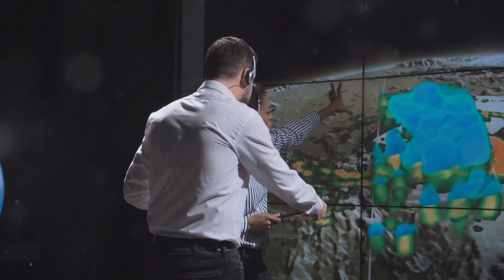Hidden Secrets of Mars: New Map Uncovers Structures 🚀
Mars has always been a planet of mystery. But now, NASA’s latest radar scans have uncovered something extraordinary—mysterious structures hidden beneath the Martian surface! Could these be ancient riverbeds, volcanic tunnels, or remnants of a lost civilization? In this video, we dive deep into the Red Planet’s hidden secrets and explore what these discoveries mean for the future of space exploration. Join Geolapis to uncover the mysteries of the universe!